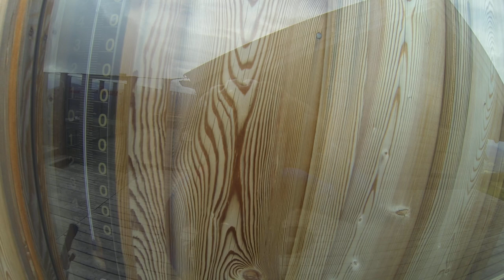downhill mountainbike From Fanninghohe to Mauterndorf 2115m to 1100m